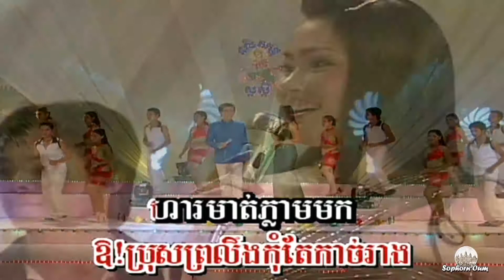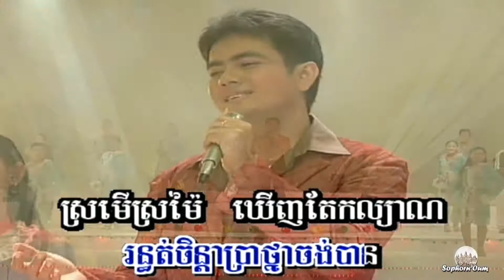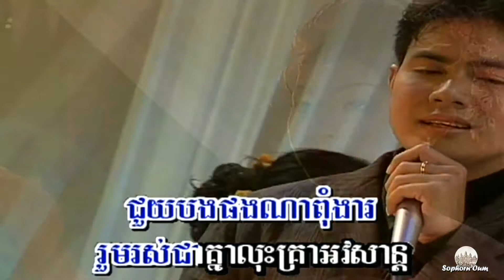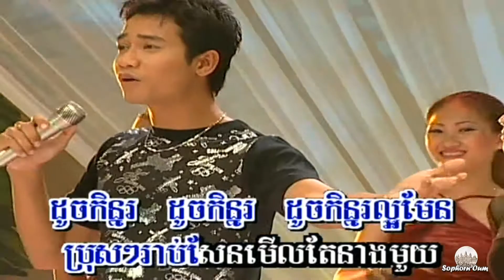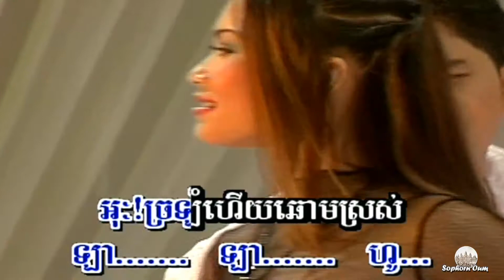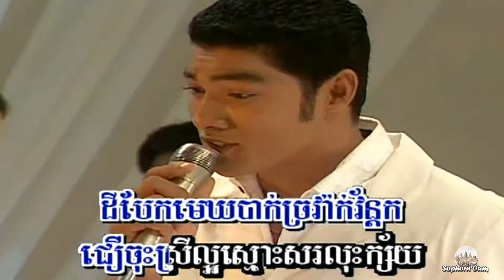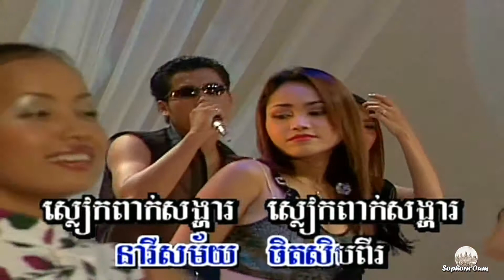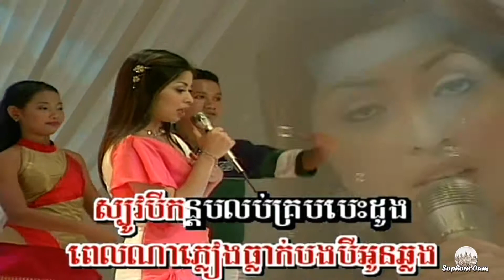Sobin Roal Yob - Khmer Romvong Chhlong Chlery Karaoke by Sour Sdey 014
Thanks.

សុភ័ណ_SophrnOum